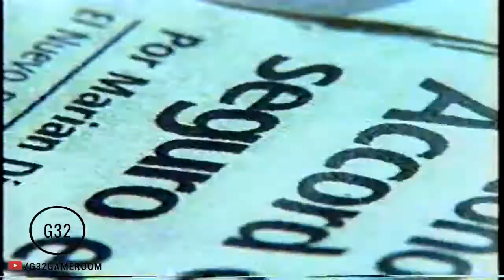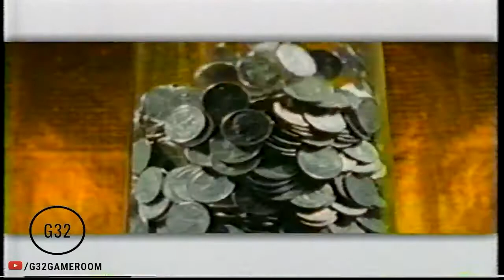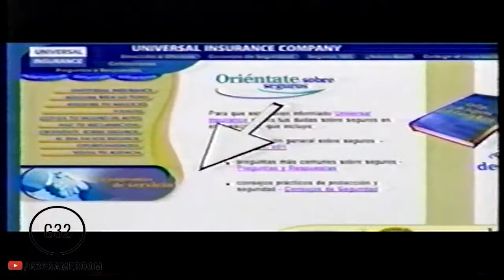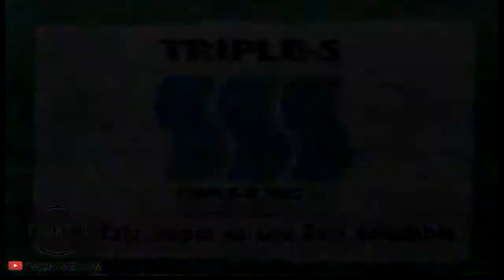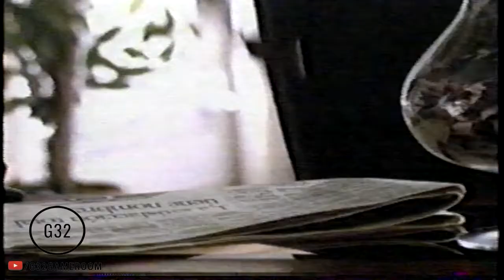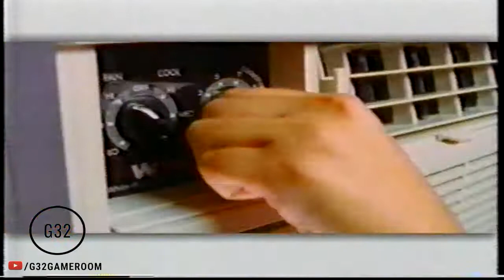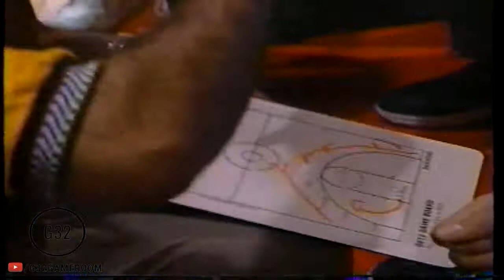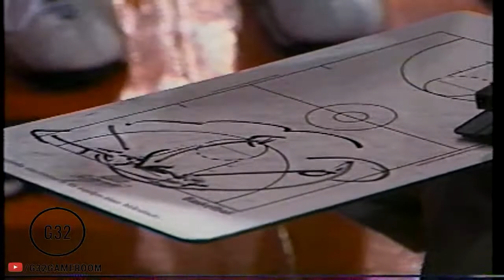Bayamon @ San German 2001 (Serie Semifinal)